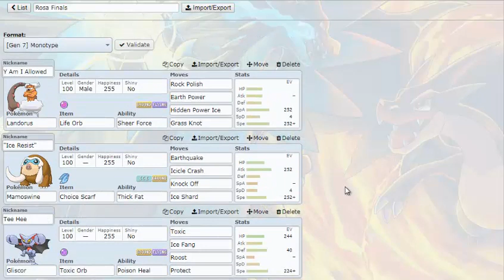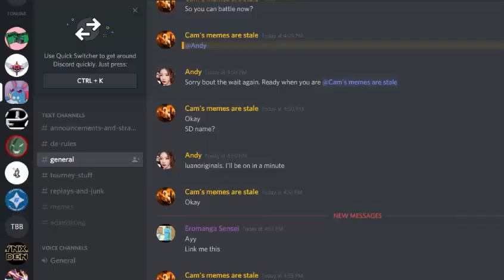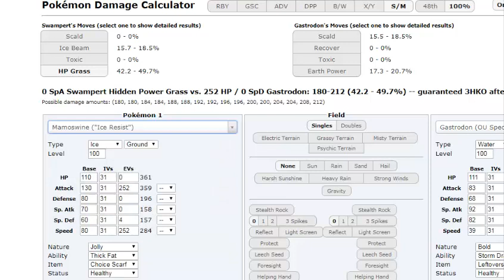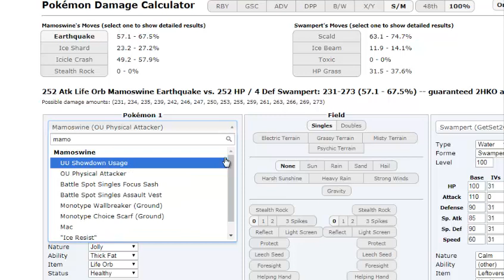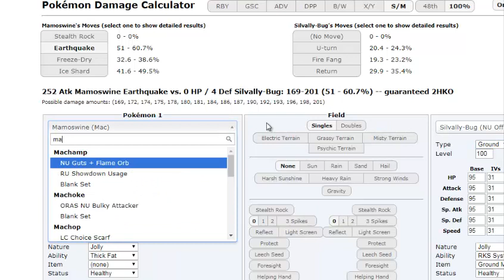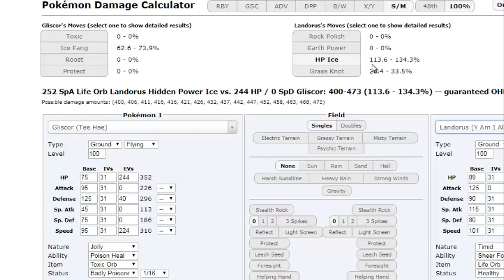Stand Your Ground! - Pokemon Showdown Monotype Tournament Finals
My friend Rosa is holding a tournament! This is essentially a standard Smogon Monotype Tournament, with the exception that every participant must use the same type in a certain round. We've made it to the finals! This is gonna be ground v ground!